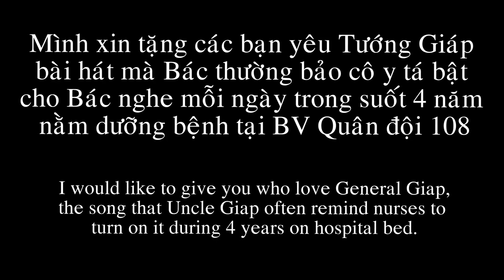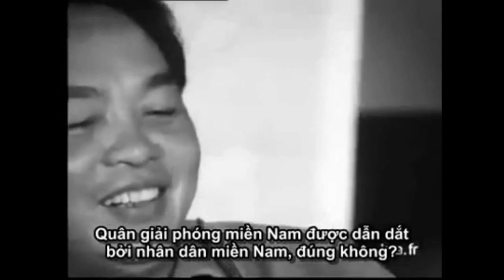Những bức ảnh đẹp nhất của Đại tướng Võ Nguyên Giáp